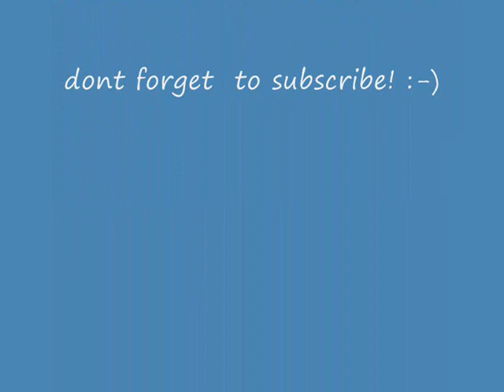spring time in northern ireland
a pheasant struts around looking for a mate. such a stupid noisy bird, but nice looking.